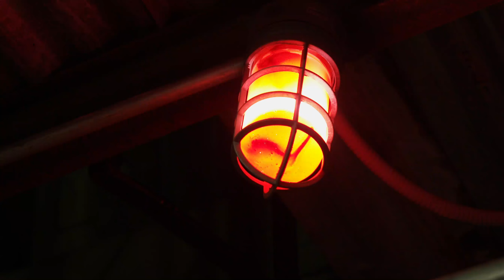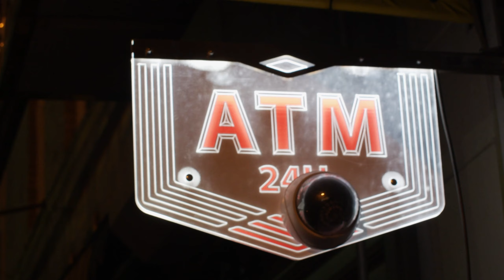MOE CHIPPS FT DIOS MORENO - PAIN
PAIN- OFF THAT COTOB2 OUT NOW DM @5050THEREALCHIPPS TO TAP IN!